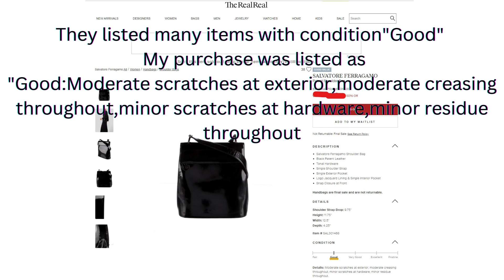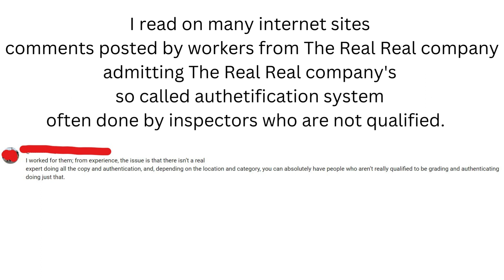This is why no one trusts The RealReal...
The Real Real online shopping  Buy At Your Own Risk!